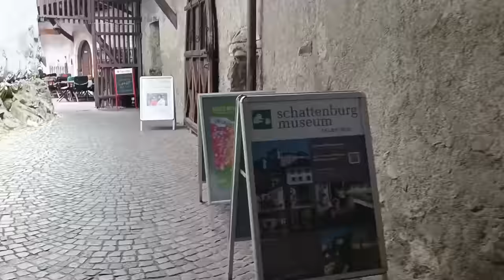Feldkirch Vorarlberg Austria July 2023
Feldkirch  is a medieval town in the western Austrian state of Vorarlberg, bordering on Switzerland and Liechtenstein. It is the administrative centre of the Feldkirch district. After Dornbirn, it is the second most populous town in Vorarlberg. The westernmost point in Austria lies in Feldkirch on the river Rhine, at the tripoint between Austria, Switzerland, and Liechtenstein.
This beautiful medieval town, which remains well preserved to this day, was mentioned as a city for the first time in 1218, after Count Hugo von Montfort built the "Schattenburg", a castle which still is the major landmark of Feldkirch. Other sights in the town include the Gothic-style cathedral of St. Nikolaus. Feldkirch was the birthplace of Rheticus, and is currently the seat of the Roman Catholic Diocese of Feldkirch.

Wikipedia

unpaid advertising

I want to introduce you to my Ringana Shop -Business